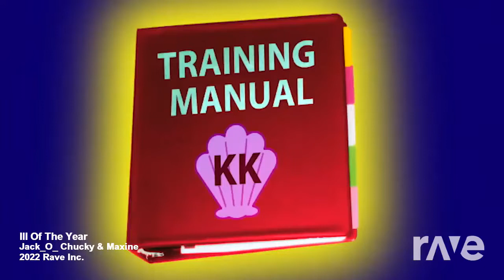Ill Of The Year